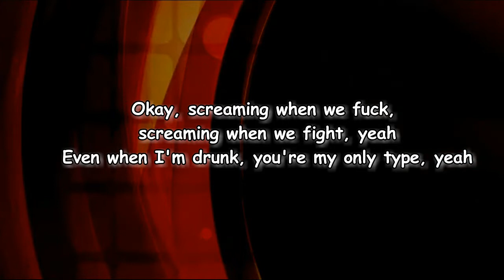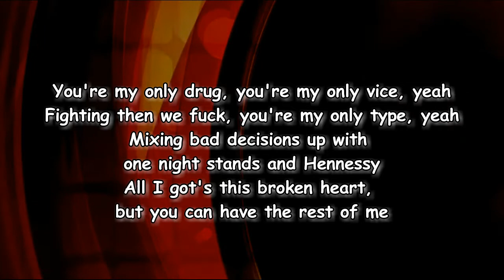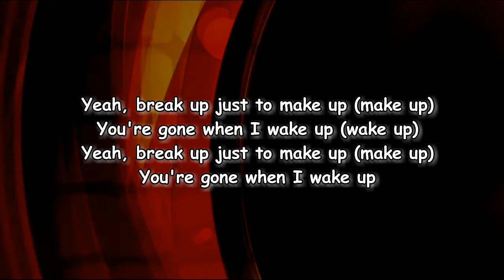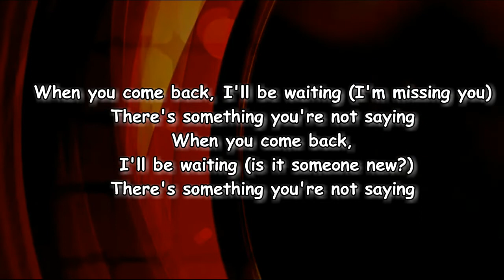Machine Gun Kelly - ​​make up sex (Lyrics)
#​​makeupsex

​​make up sex Lyrics:

Okay, screaming when we fuck, screaming when we fight, yeah
Even when I'm drunk, you're my only type, yeah
Please don't break my heart, I know that you might, yeah
Tell me, tell me now, are you 'bout that life? Yeah
Bonnie and Clyde, ready to die
Two gravesites, later tonight
You told me to stop waiting
I can feel your back breaking
Face down, lay pipe, ooh
Waterworks, swim your pool
Backstroke, we both naked
I can see that ass shaking (Damn)

Yeah, break up just to make up (Make up)
You're gone when I wake up

(Yeah) I love chaos, I love toxic
I love wreckage, I love falling
Pics you're taking, pics you're cropping
It's hard lately, I'm exhausted
You hate my guts then you love me
You make me feel so disgusting
Can't stop a runner from running
So, go, go, go
You're my only drug, you're my only vice, yeah
Fighting then we fuck, you're my only type, yeah
Mixing bad decisions up with one night stands and Hennessey
All I've got's this broken heart but you can have the rest of me

[Chorus: Machine Gun Kelly and blackbear]

[Bridge: blackbear, Machine Gun Kelly]
When you come back, I'll be waiting (I'm missing you)
There's something you're not saying
When you come back, I'll be waiting (Is it someone new?)

Is it someone new?